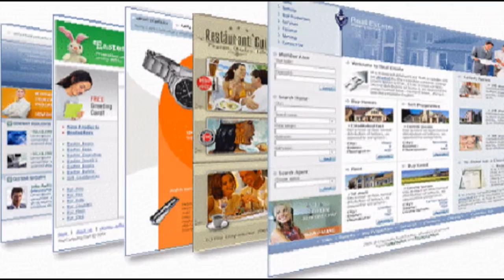jasa website murah di cirebon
tempat kursus website
Materi yang diajarkan diaplikasikan
gratis !
Dibuka pelatihan website gratis di kota Anda !